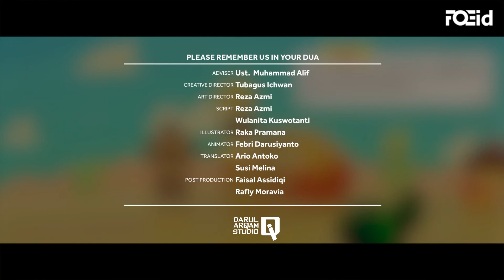Ensiklopedia Salat 10: I'tidal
I'tidal itu gak boleh cepat-cepat ya?

Bagikan dan Bantu kami menyebarkan pesan seri Ensiklopedia Salat.

Donasi melalui Transfer Bank:

Bank Account:

Bank Branch name: Cilandak KKO

Account Name: Yayasan DAS ILLUSTRASI QURAN
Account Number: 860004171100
Swift Code: BNIAIDJA